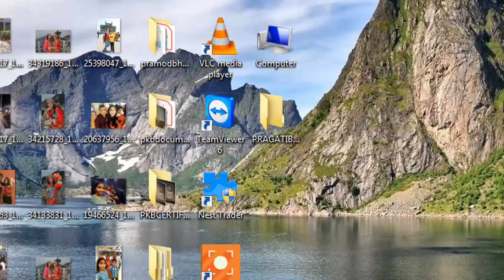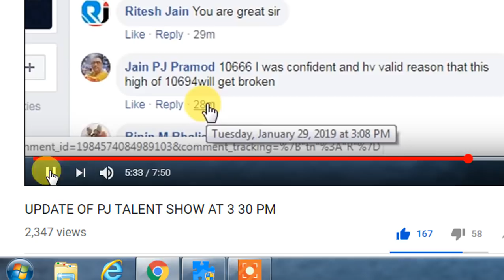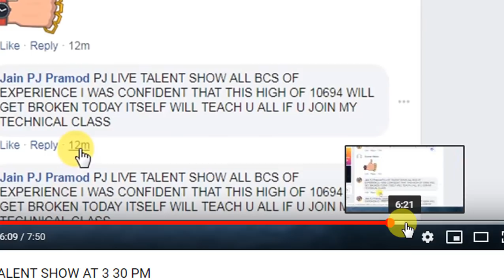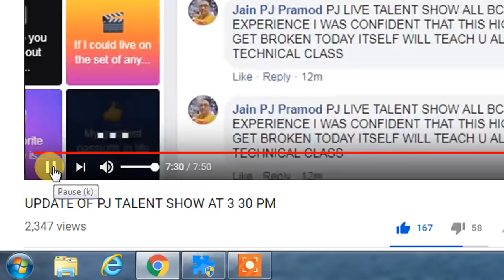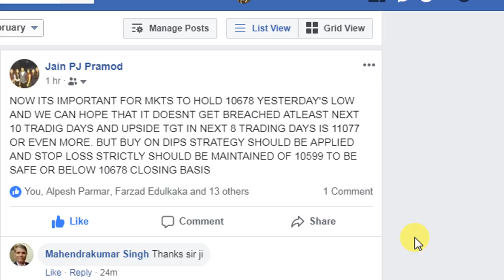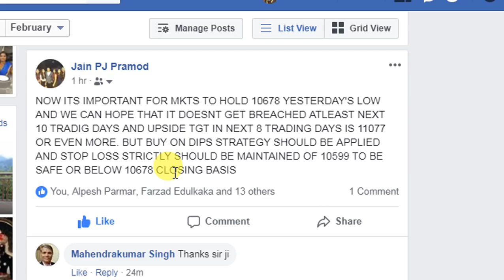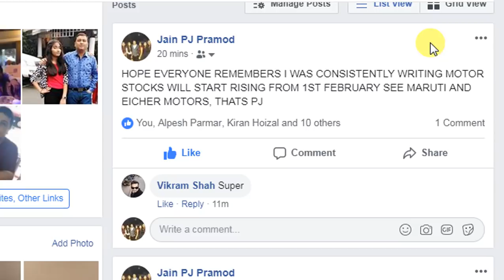UPDATES AT 10 53 AM MUST WATCH